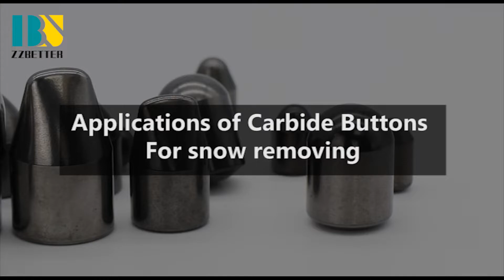Applications of Carbide Buttons For snow removing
Cemented carbide button also has great performance when it comes to snow removal.

Try some samples from us and you would want to order it again.